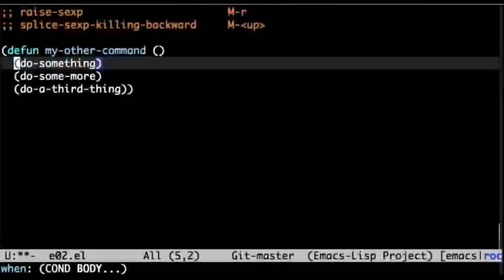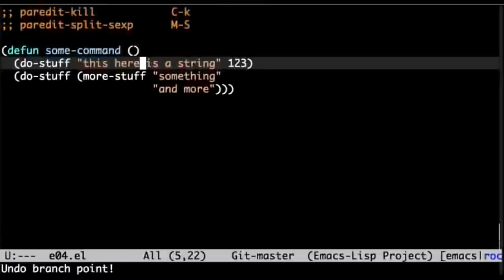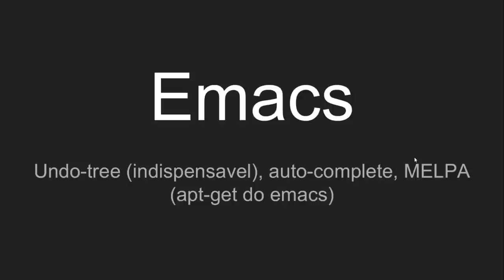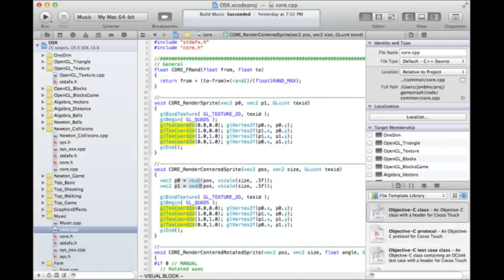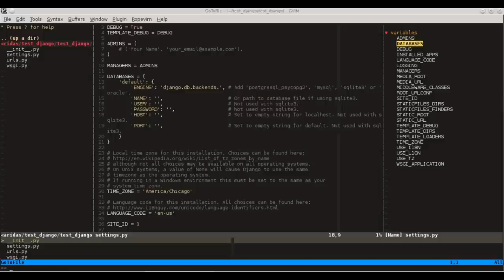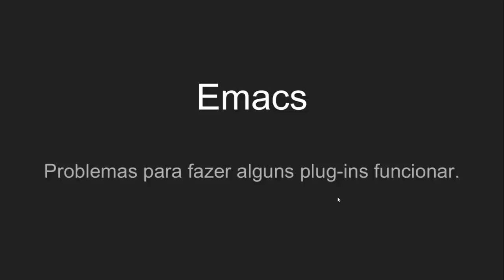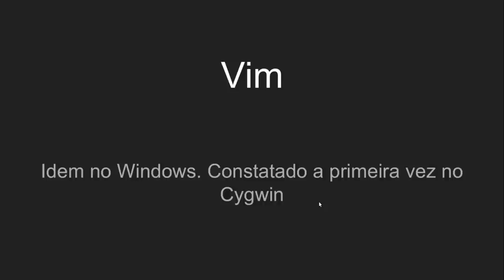VI vs Emacs - parte2